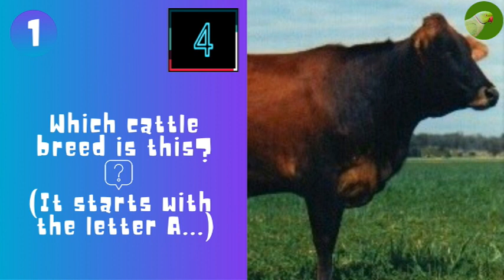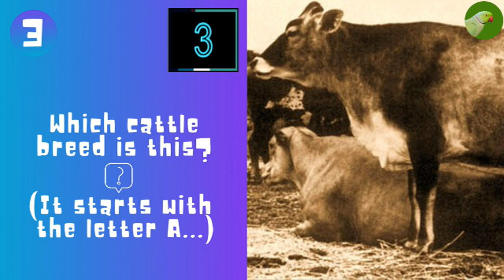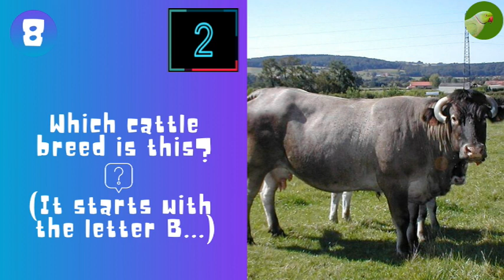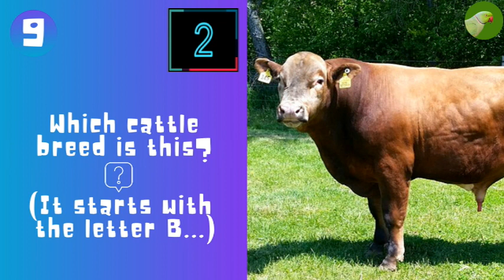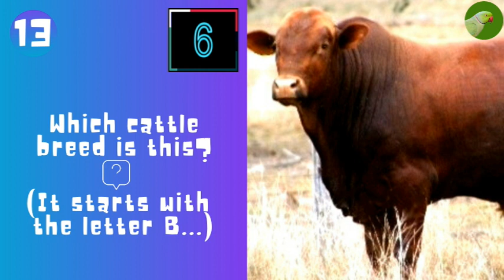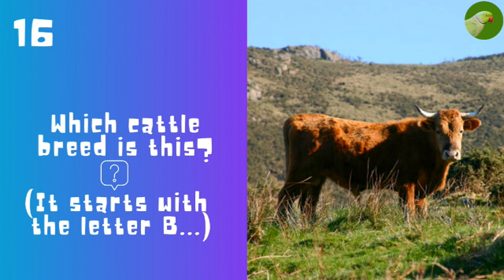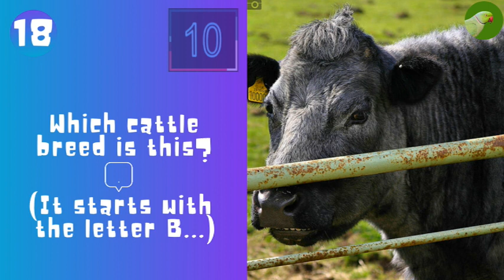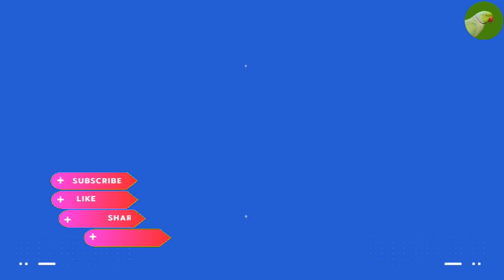Cattle Breeds Quiz ~ Cattle Breeds N2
Cattle Breeds Quiz  ~ Cattle Breeds Which Name Starts With A and B N2
It's time for a  cattle breeds quiz!
Would you like to take the quiz?
Leave your score in the comments, please!